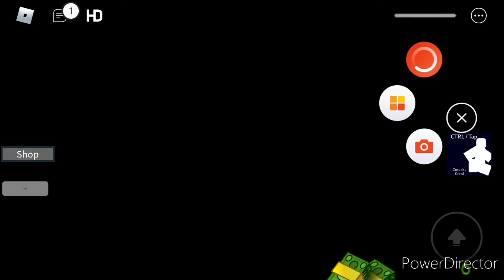ROSE JUMPSCARE FAMILY PIGGY GUY NEW UPDATE